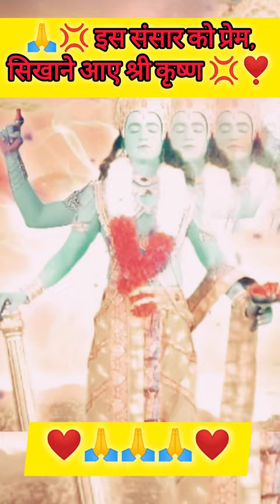राधे राधे ❣️🙏🙏 जय श्री कृष्ण❣️🙏🙏 status राधे रानी❣️🙏🙏🙏...